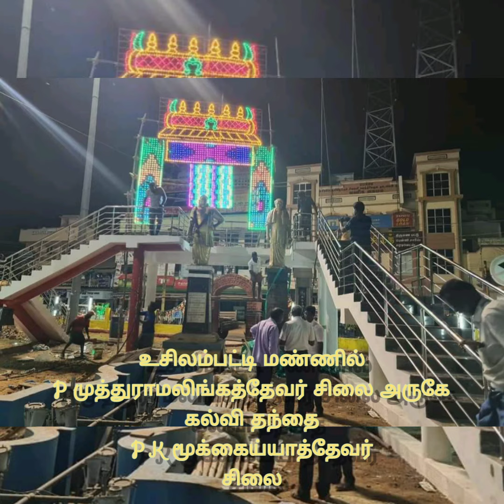P_K_மூக்கைய்யாத்தேவர்_சிலை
பா. கா. மூக்கைய்யாத்தேவர் (P. K. Mookiah Thevar, ஏப்ரல் 4 , 1923 - செப்டம்பர் 6 , 1979) என்பவர் ஓர் இந்திய அரசியல்வாதி ஆவார். இவர் இந்திய நாடாளுமன்ற உறுப்பினராகவும்  மற்றும் தமிழ்நாடு சட்டமன்ற உறுப்பினராகவும் இருந்துள்ளார். இவர் தமிழ்நாடு சட்டமன்றத்திற்கு, 1957, 1962, 1967, 1971 மற்றும் 1977 ஆகிய ஆண்டு நடைபெற்ற தேர்தல்களில் அனைத்திந்திய பார்வார்டு பிளாக்கு  கட்சியின் சார்பாக உசிலம்பட்டி  தொகுதியிலிருந்து தொடர்ச்சியாக ஐந்துமுறையும், இந்திய நாடாளுமன்ற மக்களவைக்கு, இராமநாதபுரம் மக்களவைத் தொகுதியிலிருந்தும்  ஒருமுறையும் தேர்ந்தெடுக்கப்பட்டார். இவரது மகன் எம். பசும்பொன் ஆவார்.[1]

பா. கா. மூக்கைய்யாத்தேவர்

பிறப்பு
ஏப்ரல் 4, 1923
பாப்பாபட்டி, உசிலம்பட்டி, மதுரை மாவட்டம், தமிழ்நாடு
இறப்பு
செப்டம்பர் 6, 1979  (அகவை 56)
தேசியம்
இந்தியர்
பணி
அரசியல்வாதி
அரசியல் கட்சி
அனைத்திந்திய பார்வார்டு பிளாக்கு
சமயம்
இந்து
வாழ்க்கை வரலாறு தொகு

இவர் காட்டமுத்து ஒச்சாத்தேவர் - செவனம்மாள் தம்பதிகளுக்கு 1923ஆம்  ஆண்டு ஏப்ரல் மாதம் 4 ஆம் நாள் மதுரை மாவட்டம், உசிலம்பட்டி தாலுகாவில் உள்ள பாப்பாபட்டி என்ற வருவாய் கிராமத்தில் பிறந்தார். இவர் 1979ஆம் ஆண்டு செப்டம்பர் ஆறாம் நாள் மறைந்தார். இவரின் சமாதி உசிலம்பட்டியில் உள்ள பசும்பொன் முத்துராமலிங்கதேவர் கல்லூரியில் உள்ளது.

இவர் 1963-இல் இவர் அகில இந்திய பார்வார்டு பிளாக் கட்சியின் துணைத் தலைவராகத் தேர்ந்தெடுக்கப்பட்டார். 1971இல் இவர் அகில இந்திய பார்வார்டு பிளாக் கட்சியின் தலைவரானார்.

இவரது முயற்சியால் உசிலம்பட்டி, மேநீலிதநல்லூர் மற்றும் கமுதி ஆகிய இடங்களில் பசும்பொன் முத்துராமலிங்கத் தேவர் பெயரில் கலைக் கல்லூரிகள் நிறுவப்பட்டது.

இவரது நினைவைப் போற்றும் வகையில் மதுரை நகரத்தில் அரசரடி  பகுதியில் 1990-ஆம் ஆண்டில், இவரது சிலை நிறுவப்பட்டது.

தற்போது உசிலம்பட்டியில் பசும்பொன் முத்துராமலிங்கத்தேவர் சிலை அருகே கல்விதந்தை PK மூக்கைய்யாத்தேவர் சிலை நிறுவப்பட்டுள்ளது !

−Vinothpanchraj